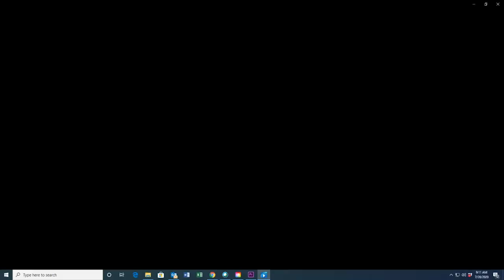Dryland Wheat Trials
Earl Creech Utah State University Agronomist